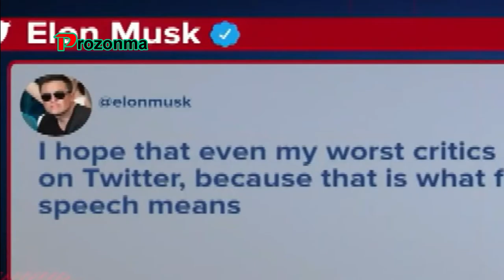মাত্র ৪৪ বিলিয়ন ডলারে 'টুইটার' কিনলো ইলন মাস্ক ! | Elon Musk | Bangla News | Twitter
মাত্র ৪৪ বিলিয়ন ডলারে 'টুইটার' কিনলো ইলন মাস্ক ! | Elon Musk | Bangla News | Twitter। Prozonma

We will delete our video. Please do not copyright the video. Please Message me.